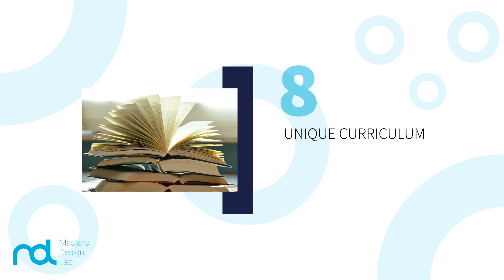Masters Design Lab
A UNIQUE BLEND OF AN OUTSTANDING CURRICULUM, HANDS-ON MENTORING, AND INSPIRATION FROM EXCELLENT DESIGNERS.

Our approach to design education is different from other design schools. We not only teach fundamental design skills, but also how to apply them in real-world projects, business settings, team assignments, and more. Our program goes above and beyond equipping you with the essentials. We teach you skills that are complementary to a design career and which will give you the edge, such as creating an effective copy. With the guidance of world-class designers, you’ll be uniquely poised for success come graduation time.